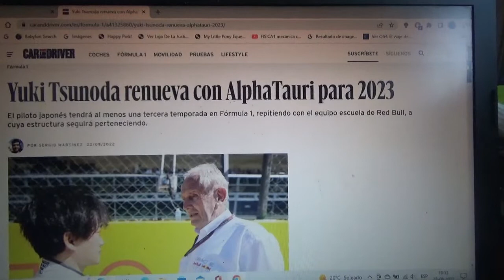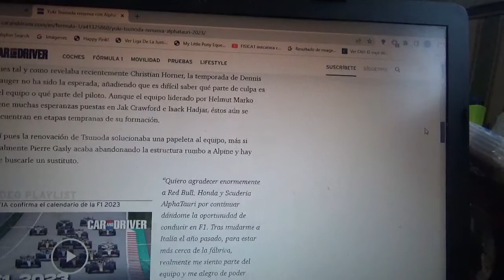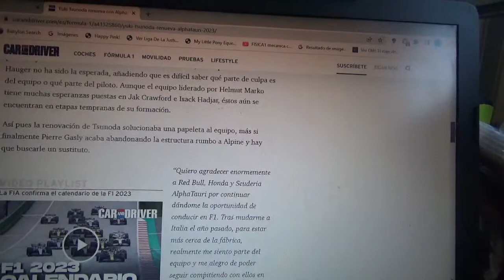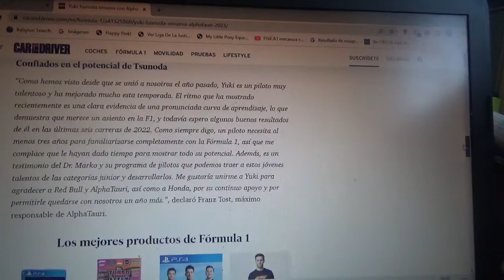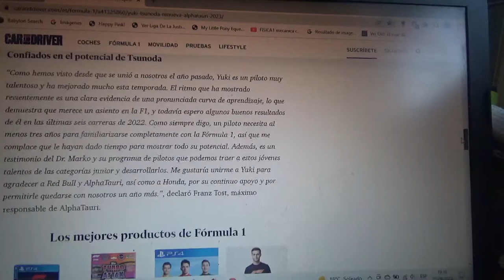Yuki Tsunoda seguirá con Scuderia Alpha Tauri en la F1 en 2023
El piloto japonés que debutó en la Temporada 2021 con el mismo equipo domiciliado en Faenza renovó ya su asociación entre ambos para la Temporada 2023 de la Fórmula 1